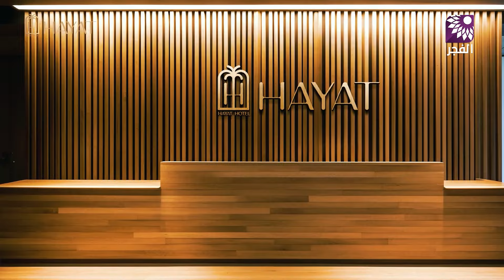فندق حياة جيريكو مشروع يحاكي العالمية - Hayat Jericho Hotel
تلفزيون الفجر | فندق حياة جيريكو مشروع يحاكي العالمية، فرصة استثمارية فريدة لدخول عالم الاستثمار السياحي التفاصيل مع رجل الأعمال إياد غروف
Hayat Jericho Hotel